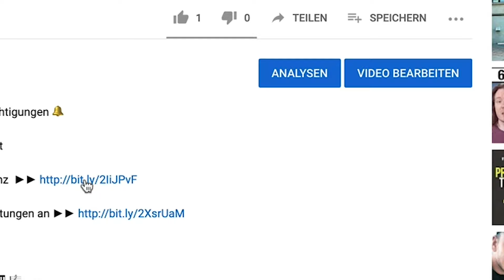KLAVIER LERNEN I Kannst Du dir KLAVIERSPIELEN SELBST BEIBRINGEN? I Wie Du 5 FALLEN VERMEIDEN kannst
KLAVIER LERNEN I KANNST DU DIR KLAVIERSPIELEN SELBST BEIBRINGEN? // Ich decke 5 Fallen für Dich auf und zeige Dir, wie Du sie umgehen kannst. Greife auf alle Noten zu

▬▬▬▬▬▬ Klavier lernen